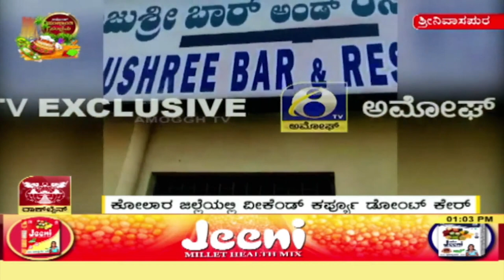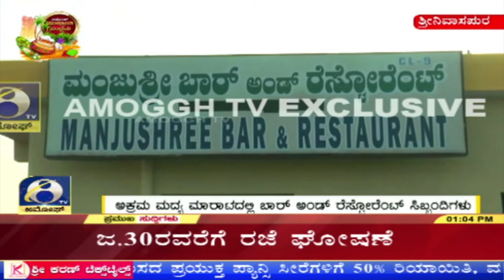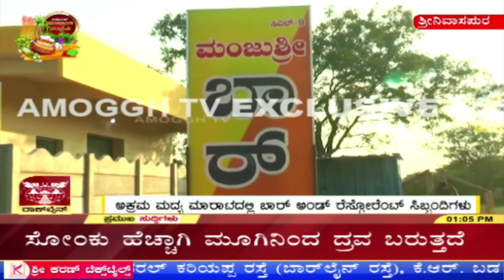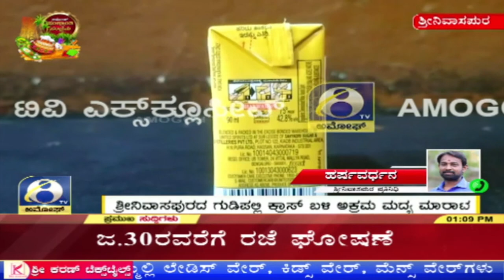ಶ್ರೀನಿವಾಸಪುರದಲ್ಲಿ ಎಗ್ಗಿಲ್ಲದೆ ನಡೆಯುತ್ತಿದೆ ಅಕ್ರಮ ಮದ್ಯ ಮಾರಾಟ | AMOGGH TV